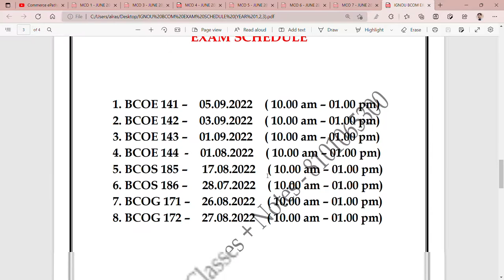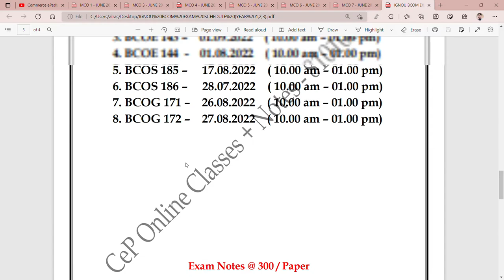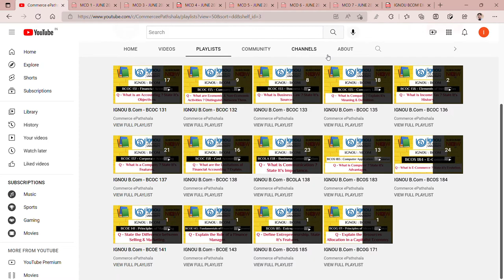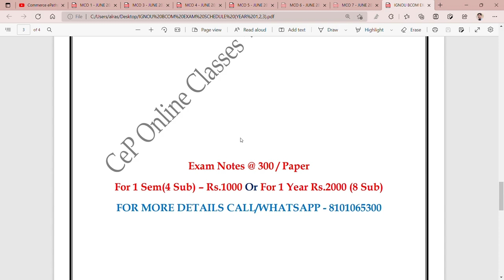IGNOU BCOM 3RD YEAR EXAM SCHEDULE FOR JUNE TEE 2022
Commerce ePathshala